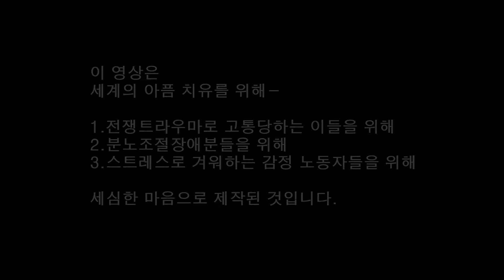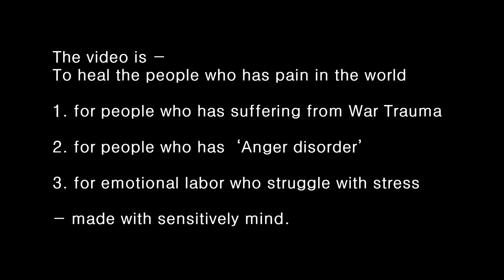201001목 세심한 의도